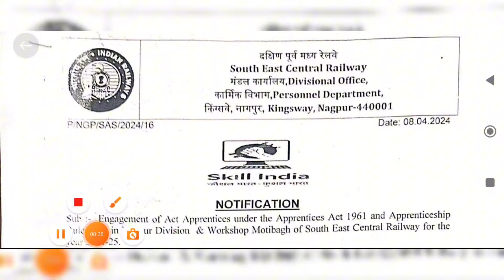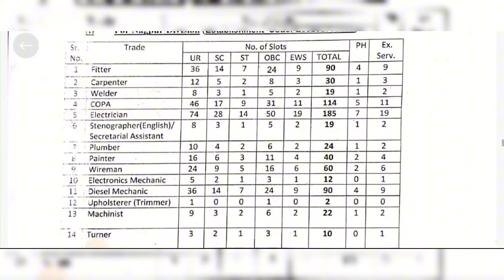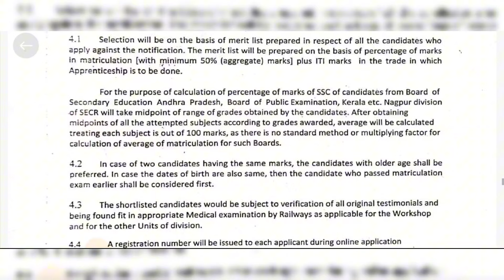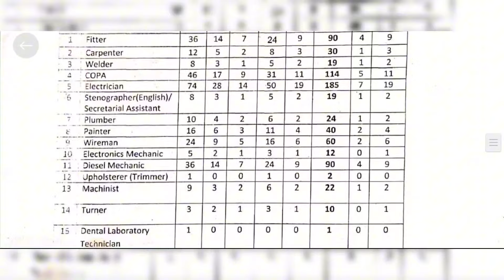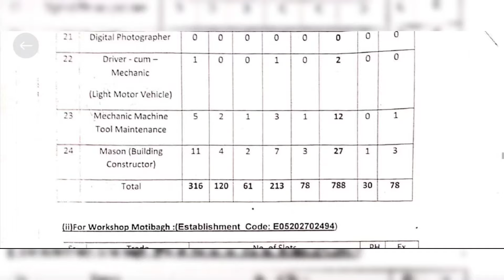রেলে নতুন ভলেন্টিয়ার স্টাফ পদে চাকরির বিজ্ঞপ্তি 2024 | West Bengal Railway Volunteer Recruitment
12th pass
west bengal job vacancy 2024
today
march
10th pass
february
april
west bengal job recruitment
2024
west bengal govt job vacancy
2024
west bengal railway job
vacancy 2024